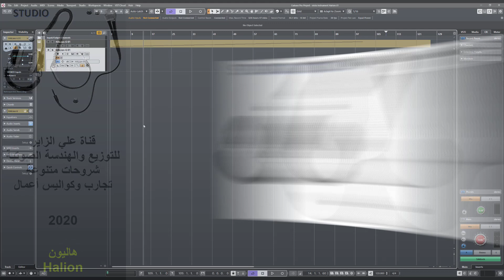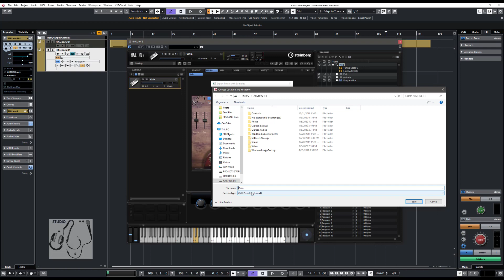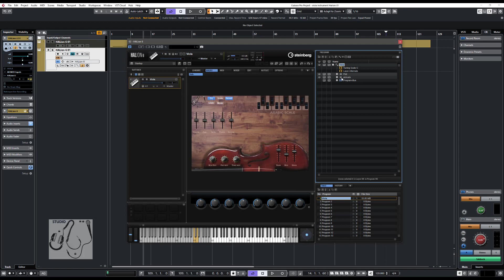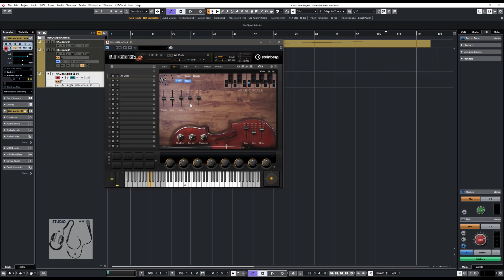(سلسلة صناعة مكتبة صوتية في هاليون-6) تصدير المكتبة وطريقة تشغيلها على Halion sonic SE